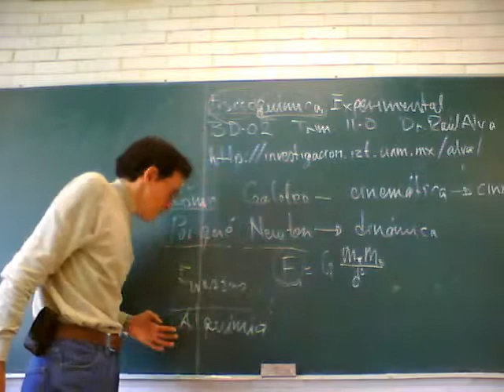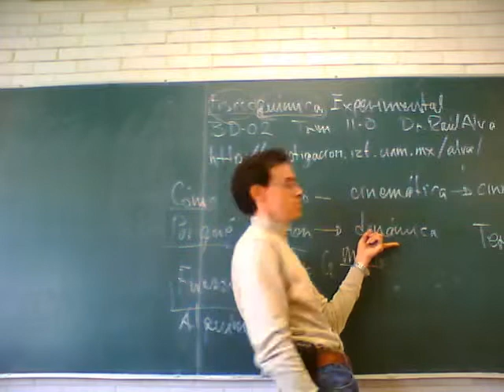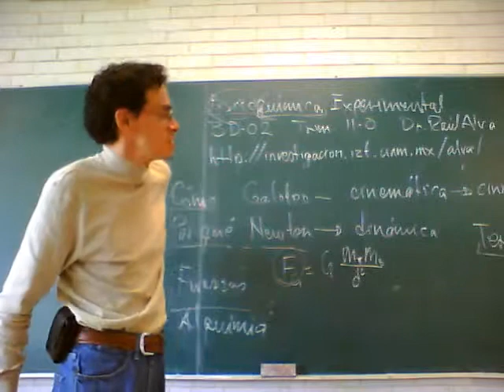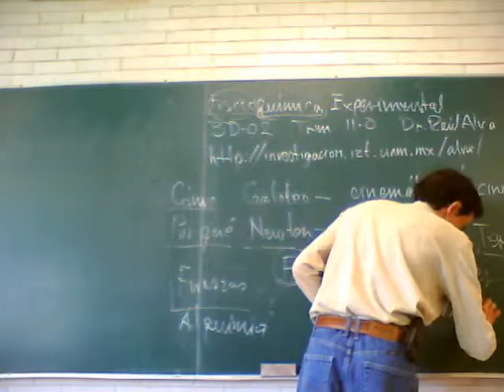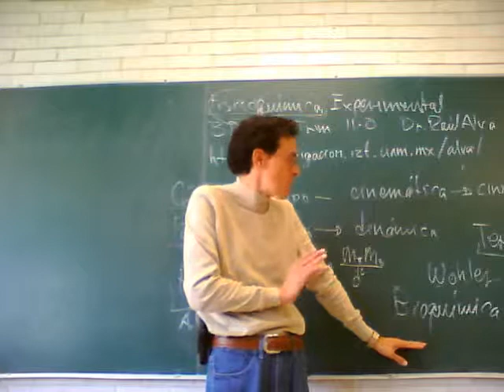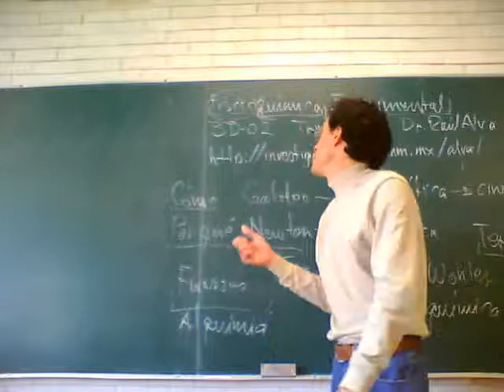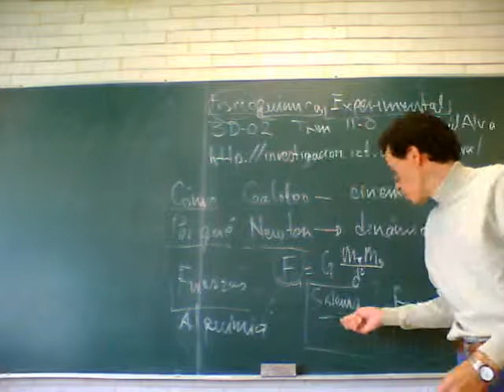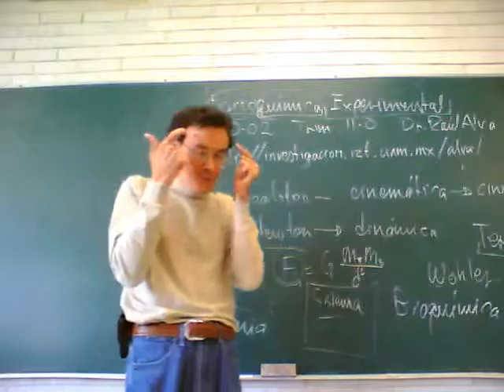Fisicoquímica Experimental 11-Otoño Sesión 1, 6/7